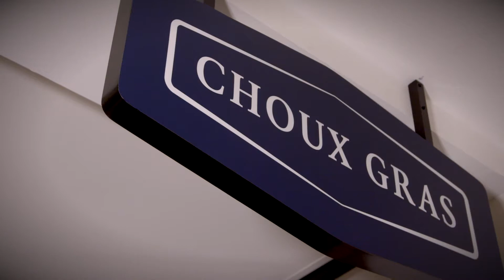Choux Gras Brasserie Culinaire Tremblant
Choux Gras est une brasserie culinaire à l'image des grandes adresses montréalaises , offrant un menu de qualité avec des produits frais, locaux et de saison. Pains faits maison, entrées et entrées à partager sont à ne pas manquer.
Choux Gras is a culinary brasserie like the great Montreal addresses, offering a high quality menu featuring fresh, local and seasonal products. Homemade breads, starters and entrees to share are not to be missed.